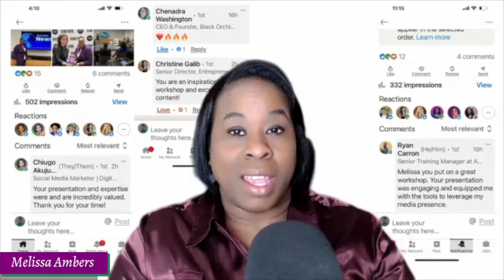Leverage Your Media Presence Now - Don't Wait Any Longer!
Are you waiting to leverage your media presence? Don't wait any longer! In today's digital age, having a strong media presence is essential to your personal brand and business success. Social media, content creation, and audience engagement are all important components of building a powerful media presence.

By leveraging your media presence, you can increase your online visibility, attract new followers and customers, and establish yourself as a thought leader in your industry. So why are you waiting? Act now and start creating high-quality content that will engage your audience and build your brand.

Whether you're just starting out or you're a seasoned pro, it's never too late to begin building and leveraging your media presence. With the right strategies and tools, you can make a big impact on your personal brand and business success. So what are you waiting for?

Start today and see the results for yourself!